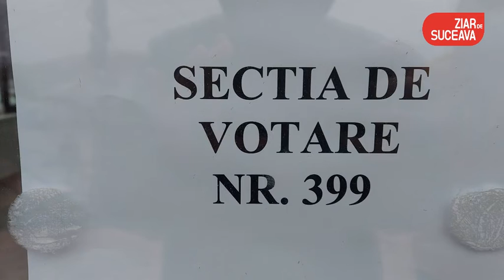Alegeri parlamentare cu incalzire din parti